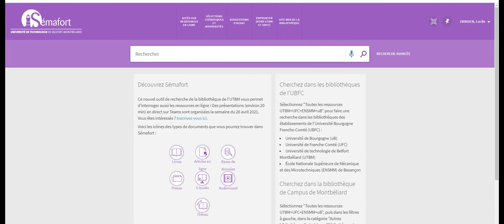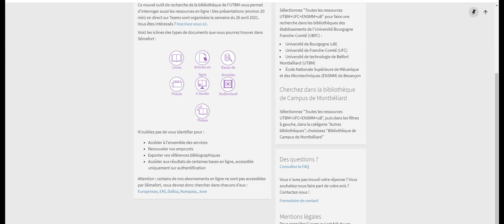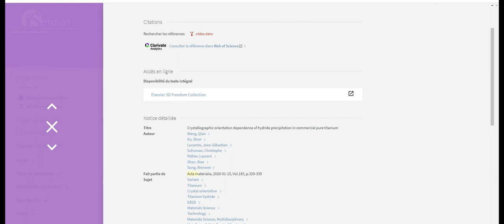Sema'minute : Accéder à un document en ligne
L'astuce du jour de SéMaFORT.
Dans cette capsule, nous expliquons comment accéder à un document en ligne.
Bibliothèque UTBM 2021